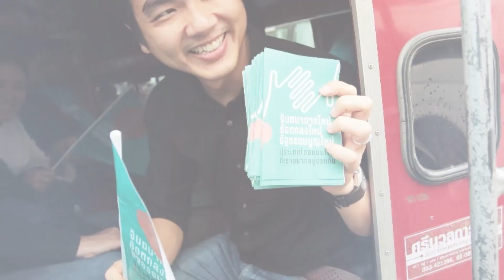มาฟังคำตอบกันชัดๆ ฟังเข้าใจง่าย ปิยบุตร แสงกนกกุล Re-Solution